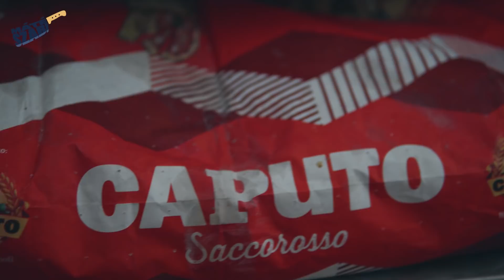KICSI NÁPOLY, LENN DÉLEN! MEGŐRÜLÖK, OLYAN JÓ!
Folytatódik  a nápolyi pizzás helyeket bemutató sorozat a Balaton körül. Ezúttal a déli parton ólálkodom. Ez a PIZZA SZTORI! Balatonmáriafürdő